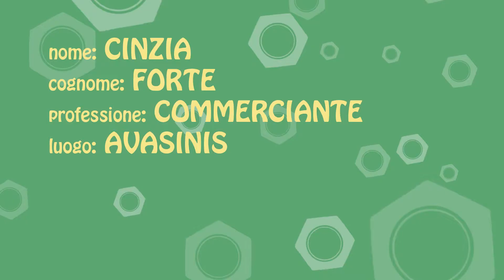Cinzia Forte - Alimentari "Il Camarin" - Avasinis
Questo video, realizzato dai ragazzi di Officina di Cittadinanza in collaborazione con l'ISIS Magrini Marchetti di Gemona del Friuli per la Rete B*sogno d'esserci, coordinati dall'Associazione MEC Media Educazione Comunità, rientra nel progetto Re(si)stiamo ed è volto a far emergere tutte le realtà più significative esistenti nel Gemonese e nel Canal del Ferro, teatro di un rapido spopolamento.